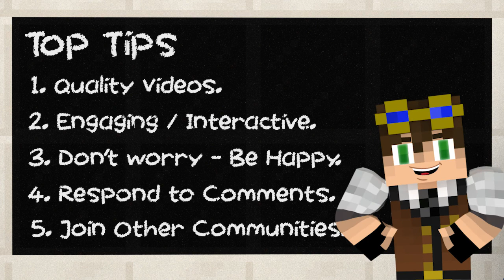YouTube Summer School Lesson 4 - Audience & Shout Out +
Schools out for the summer! But the learning doesn't have to stop. Join me, Zig-Zach Gamer along with special guest Daghorian as we share everything we know about running a small YouTube channel for fun.

In lesson four we cover our top tips for building your YouTube Audience. Your audience is the mix of your subscribers and the people who watch your videos.

This lessons shoutout plus goes to DMB Does Gaming - Be sure to check out their channel and tune in next week for more YouTube Summer School.

Thanks - Zig-Zach Gamer